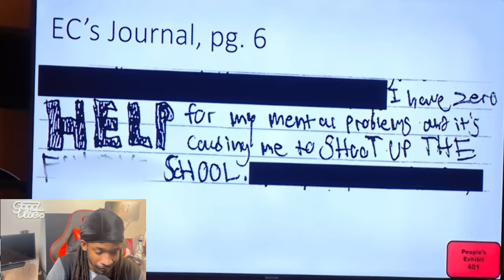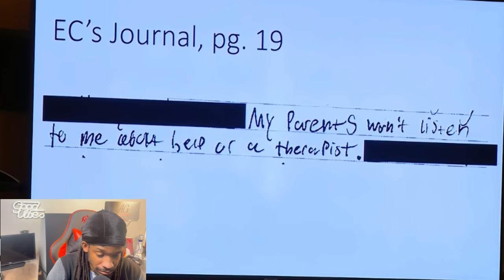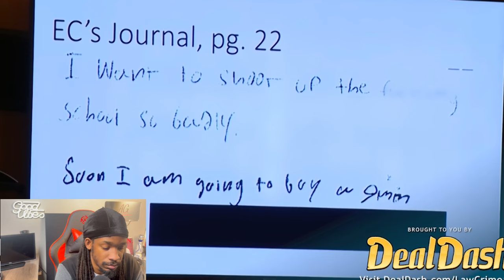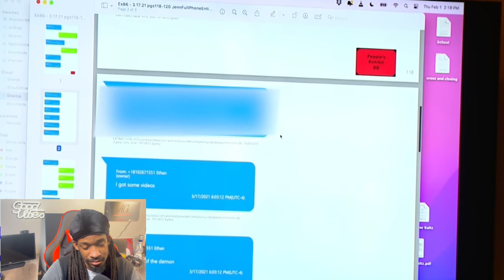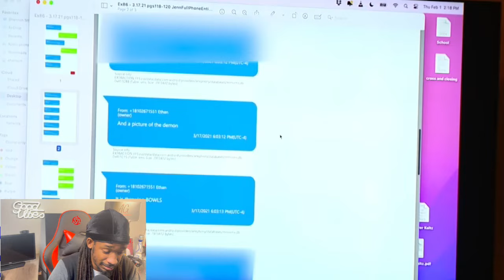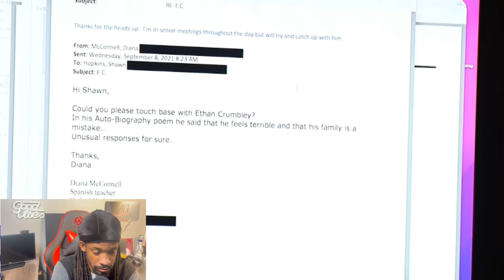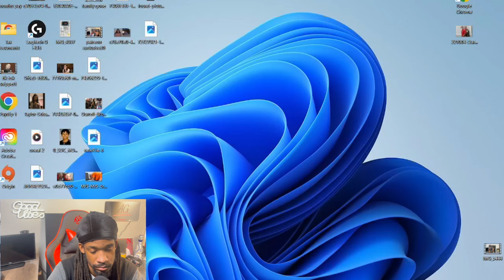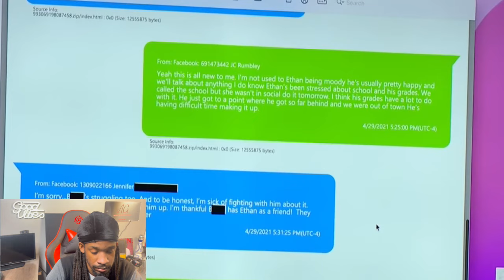Jennifer Crumbly Appears Emotionless As She Explains Her Sons Disturbing History Before Oxford High